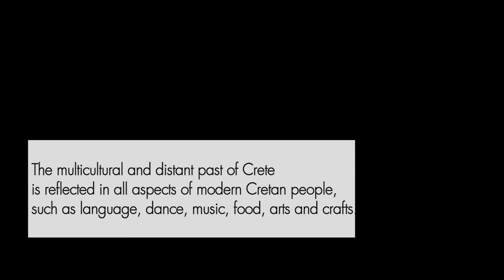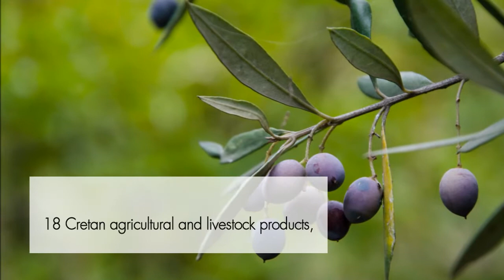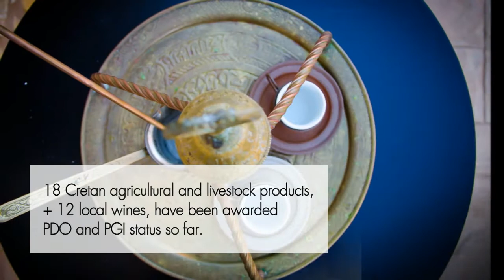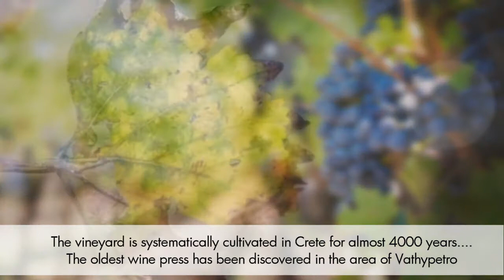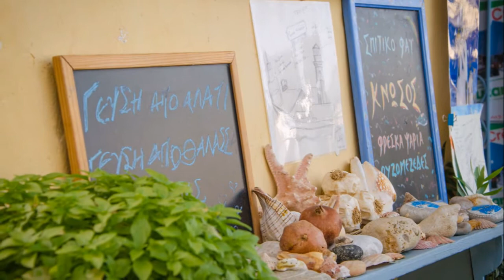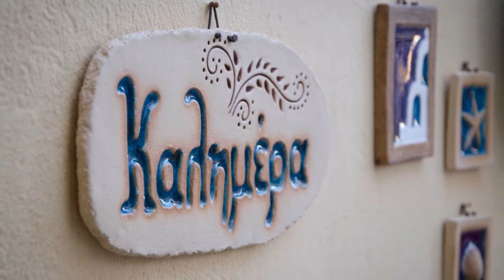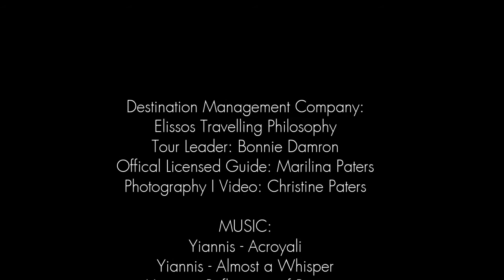Elissos Travelling Philosophy Crete - Spring Goddess Tour - 3 - 16 May 2017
✎ May 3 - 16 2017: Ten Days of wonderful Sites, beautiful Activities, ancient Greek Arts, unique Hiking Routes, Spirituality and Connection with the Land and the People . Crete through the Eyes of the Spring Goddess!!

★ Read our Blog with a wide range of topics on Crete

✎ Elissos Travelling Philosophy is a Destination Management Company based in Crete Island Greece, specializing in Culture and Leisure Unique Travel Experiences. Historic, Traditional, Artistic, Spiritual and Mythological Private Journeys, introduce you an Alternative, Experiential and Customized way of visiting Crete. Unique Experiential Workshops & Labs introduce you the Greek Arts and Crafts.

We urge You to Travel with Us and:

➢ Explore unique Archaeological Sites, renowned Historic Monuments and Sites of Special Interest.  Think deeply!
➢ Visit beautiful Traditional Areas off the beaten track and participate in Agricultural Events. Interact playfully!
➢ Experience Crete through its ancient Arts. Experiential labs introduce you the ancient Greek and Cretan Arts such as Music, Dance and Theater. Express yourself artistically!
➢ Let the Folk Arts transmit you the Cretan traditions. Learn from the ancients wisely!
➢ Visit unique Sacred Sites, such as Prehistoric Sanctuaries, Cave-Temples, Greco-Roman Shrines and Byzantine Churches. Feel sincerely!